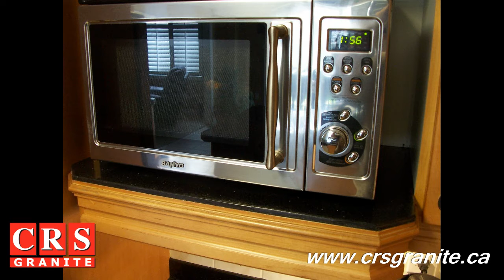CRS Granite - Custom Projects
CRS Granite - Here are some custom projects made with our exclusive granite over-lay over the years. If you wish to find out more about CRS Granite products and services, or to see more pictures and videos, please visit our